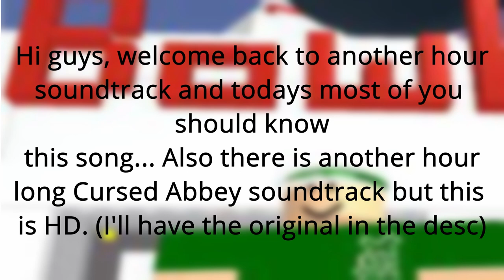ROBLOX Music: Cursed Abbey {HD} (1 HOUR!)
Hi guys welcome back to another hour soundtrack, and I know there is already a Cursed Abbey hour loop but I wanted to make an HD version of it (Link to original down below)